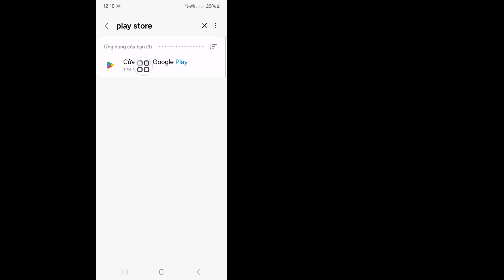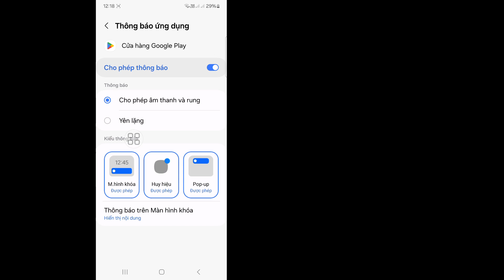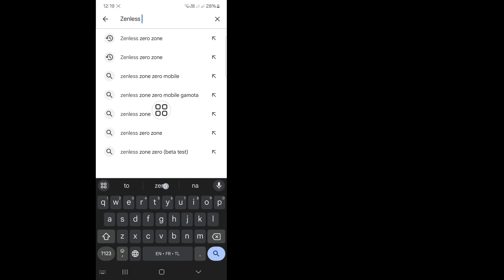Cách sửa lỗi ứng dụng không tương thích Zenless Zone Zero 2024 || ZZZ Mobile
Ở đây tôi sẽ chỉ cho bạn Cách sửa lỗi ứng dụng không tương thích Zenless Zone Zero [2024]. Hãy xem video này và tìm hiểu Cách sửa lỗi ứng dụng không tương thích Zenless Zone Zero I ZZZ Mobile.

Video này hữu ích với bạn. Nếu bạn có bất kỳ câu hỏi nào, vui lòng để lại bình luận bên dưới.